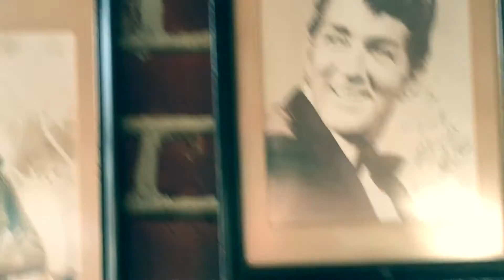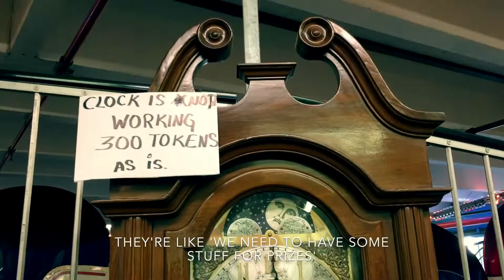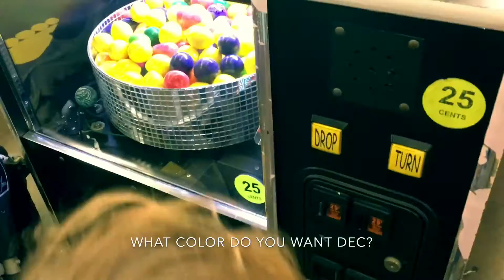Fun Factory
Legs Jesse and I take Dec and Raz on a surprise trip to the Fun Factory in Redondo Beach. Dec and Legs Jesse LOVE arcades so when Jesse found out about this local time capsule of an arcade from his brother Michael, we had to check it out. We also wanted to document our trip because it is set to close in a couple of years and we wanted to make sure we check it out before it is gone forever. I have to admit I thought there was one too many scary clowns, but Dec and Legs Jesse had a blast. Fortunately, we got out before we sprouted any ears or tails.

 🌴 S u p e r  C a l i  L a n d 🌴

Welcome to Super Cali Land! My name is Alyssa and my mission is to share California Love one experience at a time! Super Cali Land is a place where everybody is a friend and together we will visit theme parks, travel, AND I will share honestly with you what it is like to be a Celiac/T1D mom to help spread awareness and make the world a kinder place. 💕

Super Cali Theme Song by Todd Michael Schultz